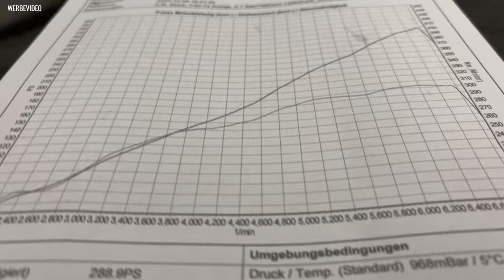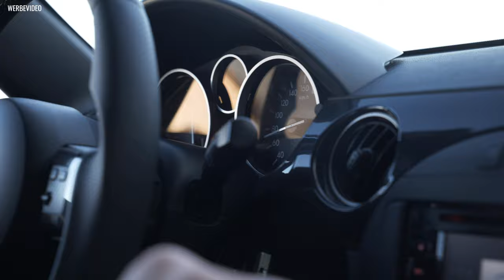Das macht wirklich Spaß! Rotrex C30 im MX-5 NC mit 20.000km - SPS Motorsport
Aufnahmetechnik:
Vlog Kamera
Action/ in Car Kameras